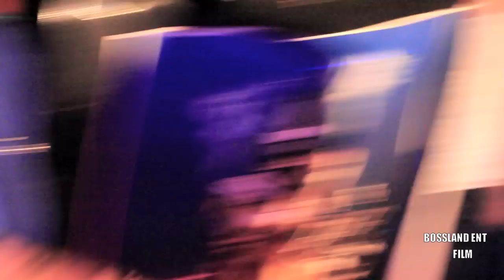O G MEXICAN MARIO live at the aradvark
shouts out to o.g mexican mario. dvd coming soon